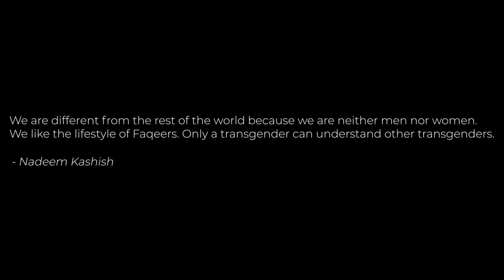BazaarGhar x Made in Pakistan I Saffar I Nadeem Kashish I Transgender Community I Documentary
Listen to the story of the most resilient people themselves. They are more beautiful inside out and really impressive. It is the time to change the general perceptions and to extend our hands to all without any discrimination. BazaarGhar is aimful to support the vulnerable community who can be the assets of our country. Let’s contribute today and make a difference. 😍❣️